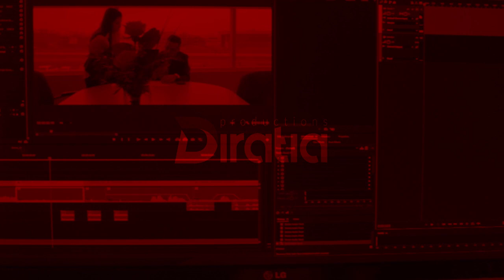Shadiversity watches the audition of Daylen